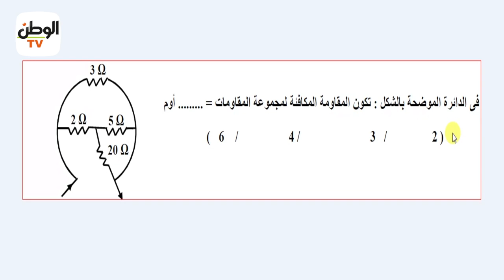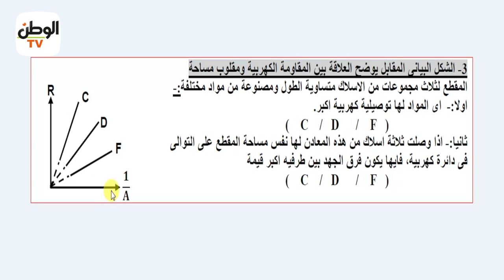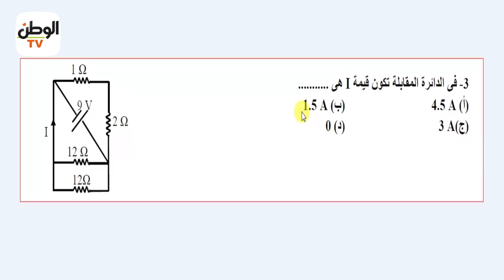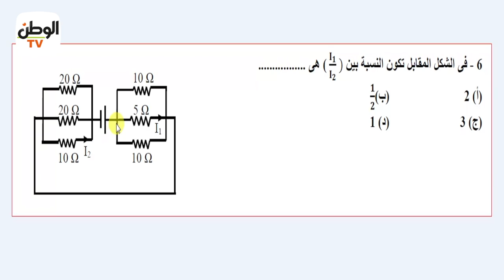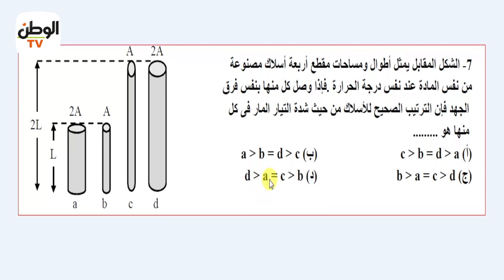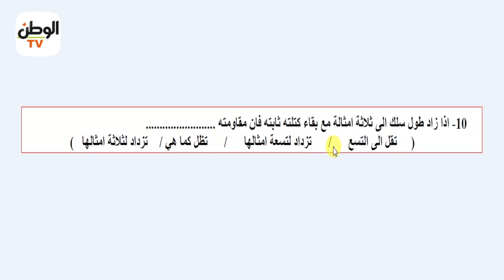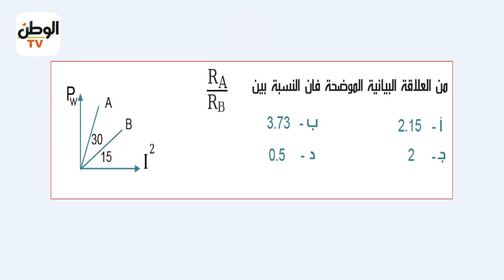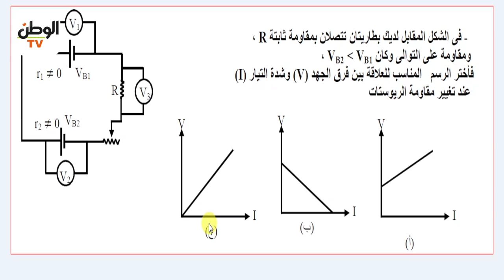لطلاب الثانوية العامة.. أسئلة لا يخرج عنها الامتحان في مادة الفيزياء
لطلاب الثانوية العامة.. أسئلة لا تخرج عنها الامتحان في مادة الفيزياء

جريدة الوطن
جريدة يومية مستقلة